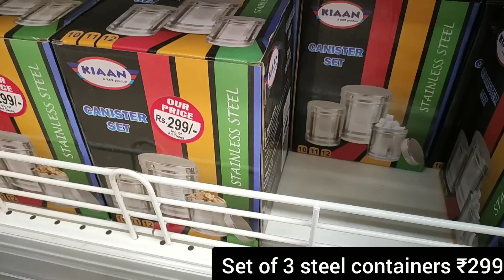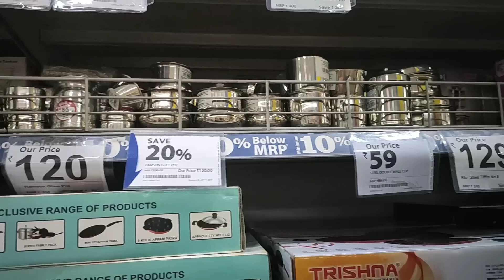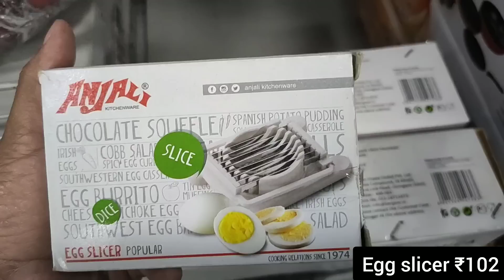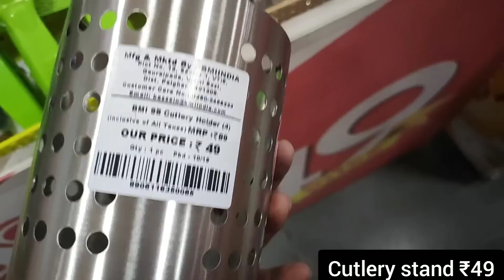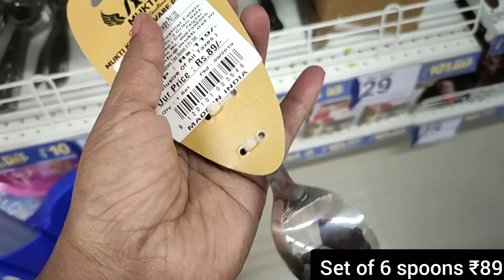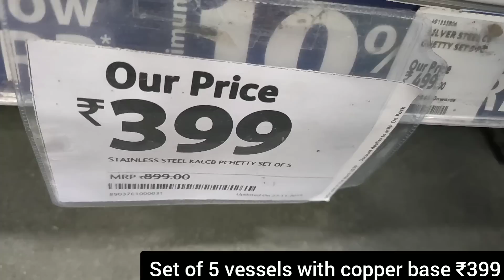Dmart Reliance Smart tour / offers on many steel products & gadgets for kitchen, unique new arrivals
Hello friends,

Address of this store is mentioned below. But please note that products and prices are similar in all Reliance Smart store. So, you visit ur nearest one.

Reliance Smart,
Bannerghatta Main Road, opposite to Empire restaurant, Arekere Gate, Sundar Ram Shetty Nagar, Panduranga Nagar, Bengaluru, Karnataka 560076

Dmart
dmart
Dmart latest tour
Dmart organisers
Dmart kitchen products
Dmart haul
dmart tour
dmart stationary
dmart glass
dmart clothing
dmart cheap offers
best offers
kitchen organization
cheap kitchen products
cheap organisers
Reliance Smart
latest haul
dmart ceramic
Super 99
Market 99
Reliance fresh
Latest offers
Super markets
latest kitchen
space saving containers
storage baskets
kitchen gadgets
shopping vlog
Kitchen gadgets
kitchen storage containers
baskets
crockery
online shopping
flipkart
alibaba
Amazon latest kitchen
unique kitchen-ware
smart organisers
Smart kitchen products
home centre
home center
Amazon sale
Spar kitchen
Spar organisers
Spar stainless steel products
Spar offers